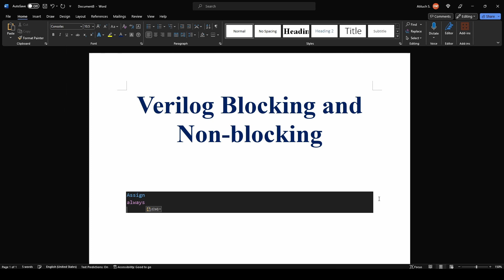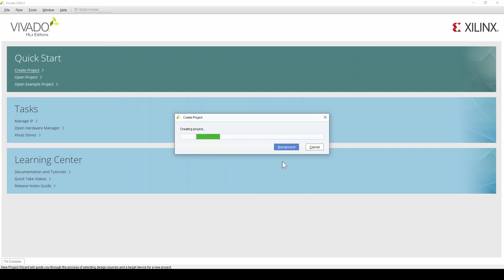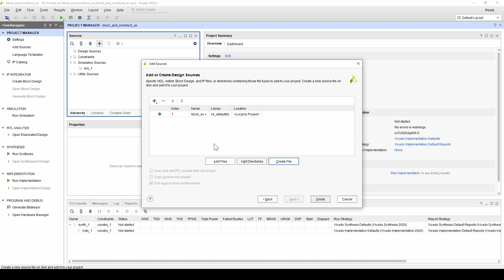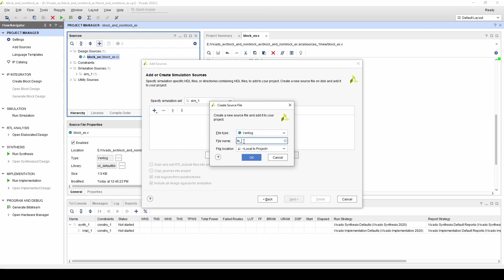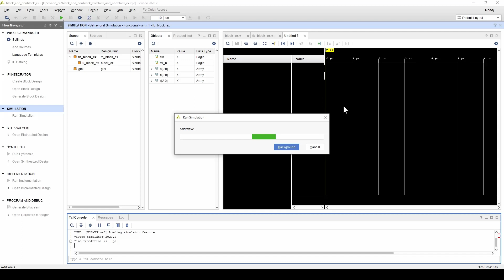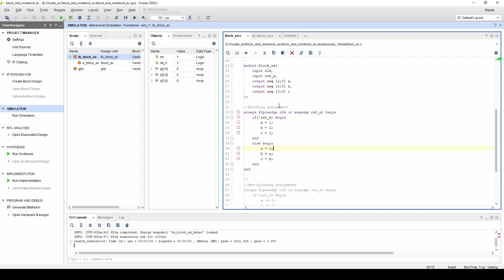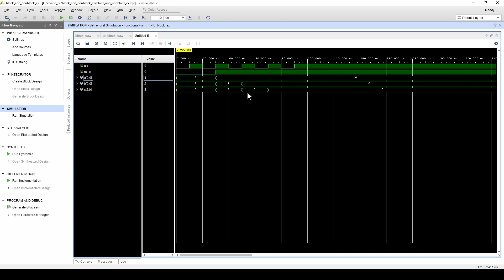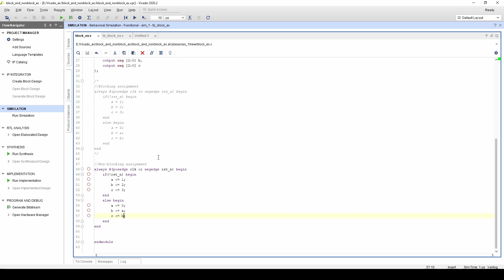ZYNQ 04 blocking and non-blocking assignment (verilog)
ทำความเข้าใจเกี่ยวกับ blocking and non-blocking assignment ในภาษา verilog